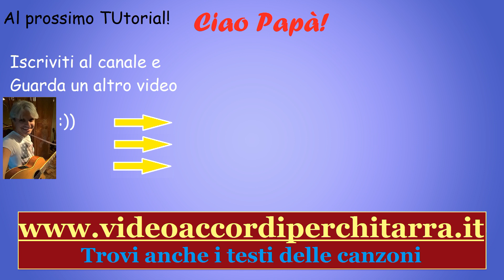Quando fuori piove - ultimo - chitarra accordi e tutorial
Come suonare Quando fuori piove di Ultimo con la chitarra

Accordi originali e arpeggio

Utilizzo del capotasto al quarto tasto

Versione chitarra classica

Acquista il mio libro per imparare le chiavi dell'arpeggio su amazon:

Versione cartacea

Versione kindle